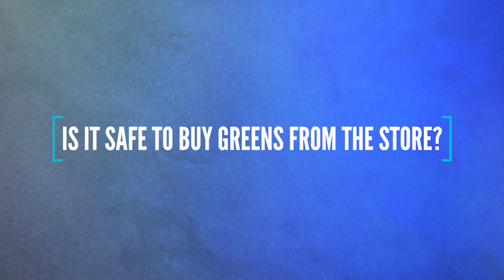Rabbit Hemorrhagic Disease (RHDV2) Updates - 6/2/20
Join Dr. Micah Kohles of Oxbow Animal Health as he provides updates and information on the following in relation to RHDV2:

- Common Clinical Signs of RHDV2
- Latest Vaccine Updates
- Is RHDV2 a Threat to Other Species of Pets?
- Is it Safe to Buy Greens From the Store?